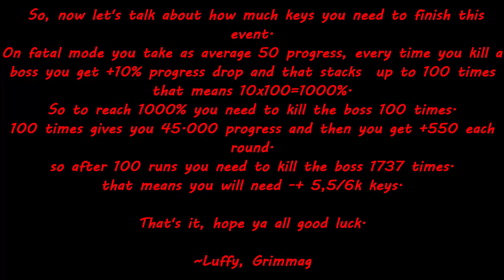Drakensang Online Big Hunt Event Guide #1